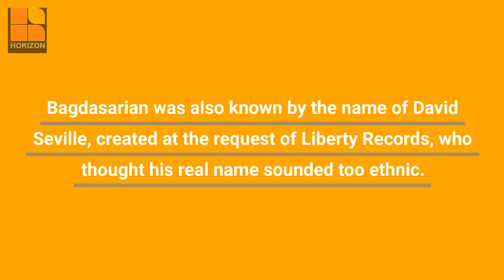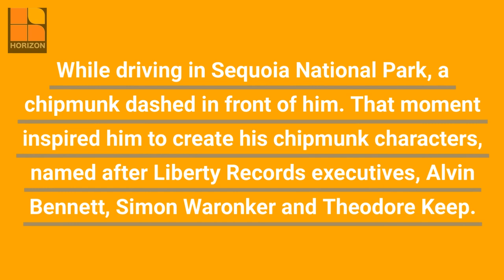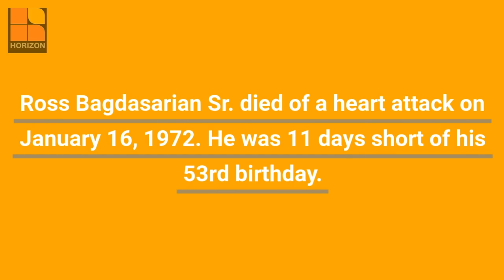Ross Bagdasarian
Ross Bagdasarian was an Armenian-American filmmaker and musician, the creator of the Alvin and the Chipmunks franchise. Why was his ethnicity an obstacle in Hollywood? What inspired him to invent the singing chipmunks?